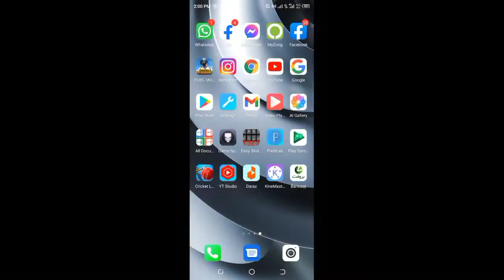Tecno Pova 2 PUBG test | Heat, Battery drain & Gyroscope | After New update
Assalamualaikum today we test PUBG on Tecno Pova 2 heat, fps , battery and gyro so plz watch completely video